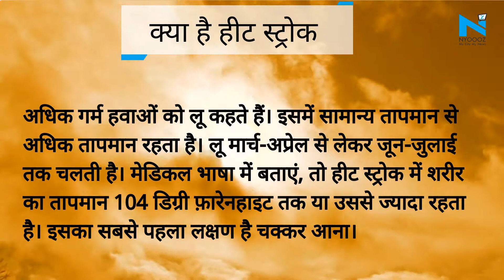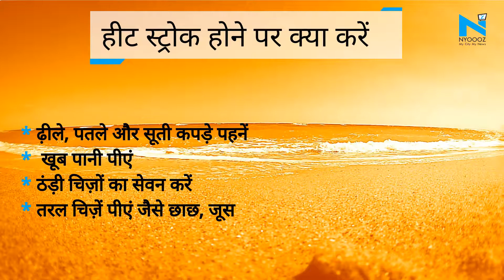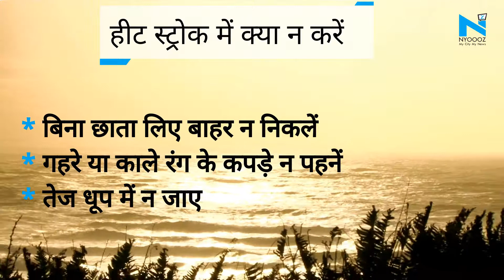Heat Stroke के ये है कारण, ऐसे रखें ध्यान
heatstroke summer healthगर्मी के कारण हीट स्ट्रोक की समस्या आम होती है। शरीर में दर्द और ऐंठन की समस्या भी हीट स्ट्रोक के कारण होती है। इस मौसम में लूं लगने की संभावना अधिक होती है। यदि आप सही तरीके से अपना इलाज नहीं करेंगे तो आपकी यह समस्या गंभीर हो सकती है। हीट स्ट्रोक के कारण इम्यूनिटी कमजोर हो जाती है। जो लोग किसी तरह के बीमारी के शिकार हैं उन्हें गर्मी के दिन में अपना खास ध्यान रखने की जरूरत है। कुछ आसान से उपाय हैं जिनकी मदद से आप हीट स्ट्रोक की समस्या से खुद को बचा सकते हैं। About Channel